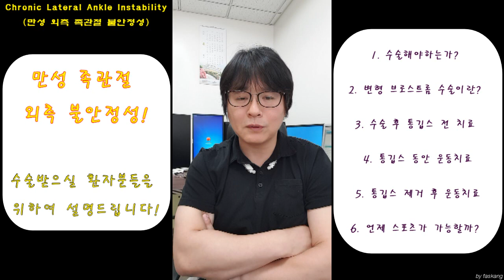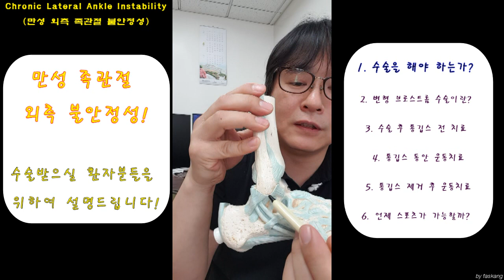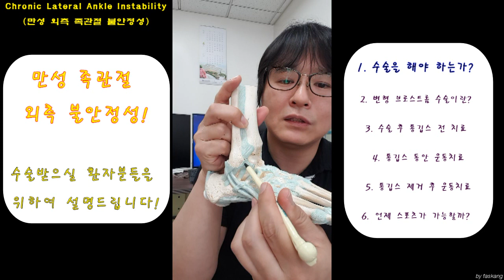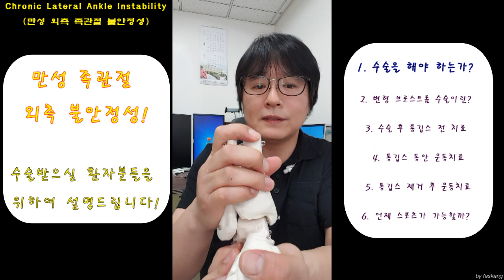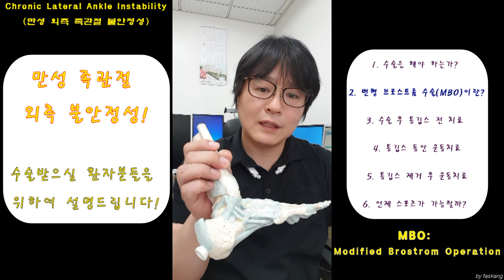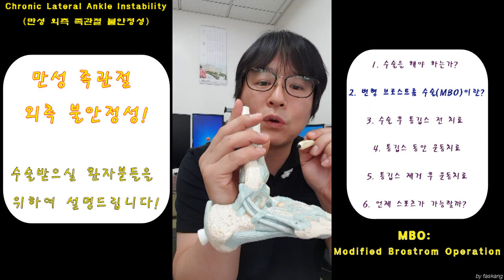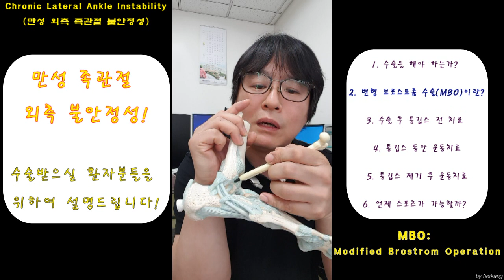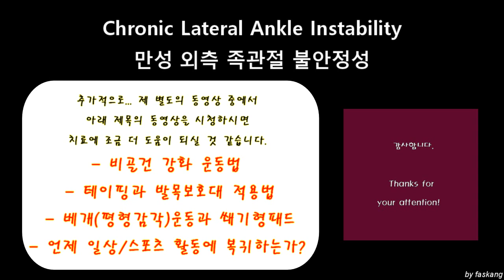161.(환자용.외측 발목 불안정성 수술(MBO)과 수술후 치료 1~3) 1 수술하는 이유와 변형 브로스트롬 수술법(MBO)의 설명 [강찬.충남대.Chan KANG]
만성 외측 족관절 불안정성으로 인하여 수술치료를 받으시는 환자분들께…
1. 수술을 해야하는 이유는 무었인가?
2. 가장 보편적인 수술인 변형 브로스트롬 수술(MBO, Modified Brostrom Operation)이 무엇인가?
3. 수술 후 통깁스 하기 전의 치료과정
4. 통깁스 하는 동안의 치료과정
5. 통깁스 제거한 후의 치료과정
6. 스포츠 활동이 가능한 시기
     에 대하여 설명드리기 위하여 본 동영상을 제작하였습니다.

     ‘통깁스 방법’,  ‘테이핑법’,  ‘발목보호대 사용법’,  ‘점프 및 줄넘기 운동시기’ 등에 대하여는 기존에 이미 제작한 동영상이 있기 때문에 생략하였습니다. 위 내용은 제가 이미 공개한 별도의 동영상을 시청하시면 치료 계획을 세우시는데 도움이 되실 것 같습니다.

 감사합니다.

Chan KANG
Orthopaedic Surgery